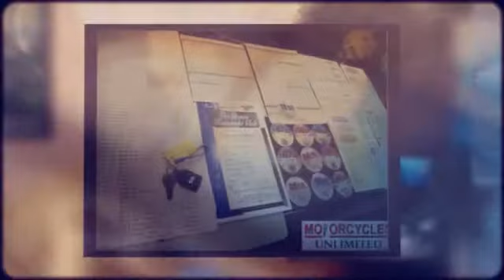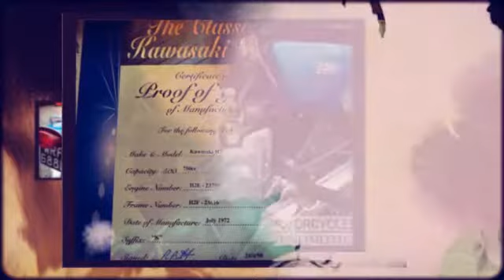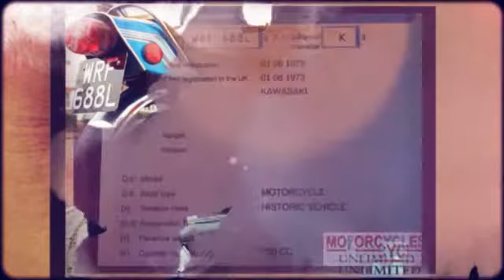KAWASAKI H2750 Triple Classic Rare Vintage UK Bike, Stunning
( GENUINE UK SUPPLIED 1973 KAWASAKI H2 750 TRIPLE, LONG REAR MUDGAURD, DELIVERY ANYWHERE IN THE WORLD ) Here we have a very tidy ready to ride Kawasaki H2, Here are the frame and engine numbers for those who wish to know Chassis No: 23616 and Engine No: 23790, Date of first registration 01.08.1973 and Date of first registration in the UK 0I.08.1973 which verifys this bike has been here in the UK as from new,